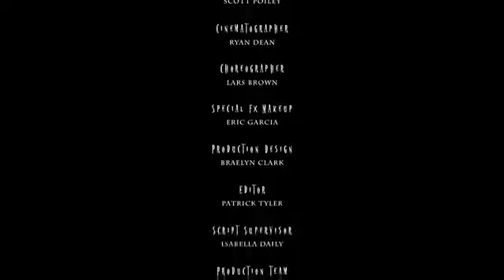The Dancing Dead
I supplied my company 321 Action Films camera equipment and drone. I was also the gimbal cinematographer for the project.